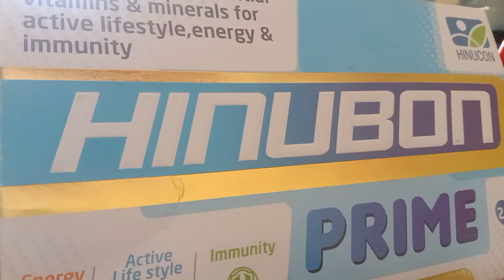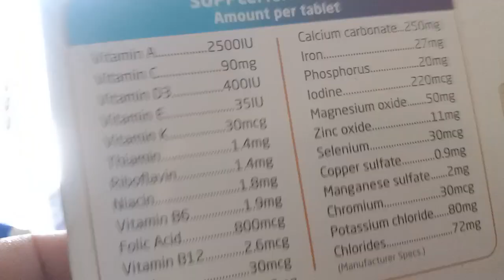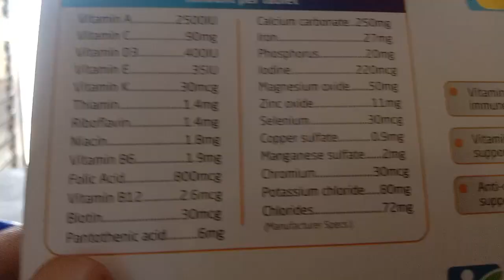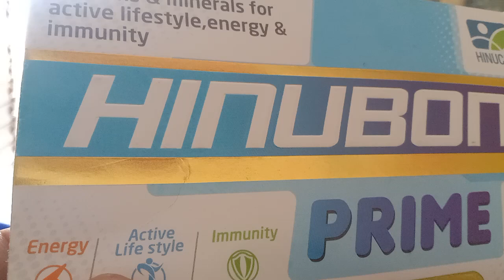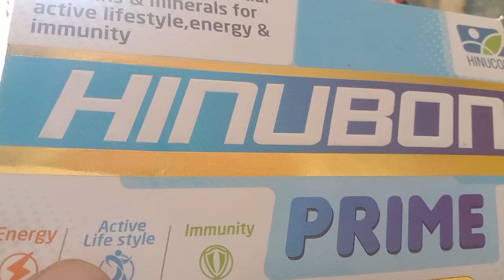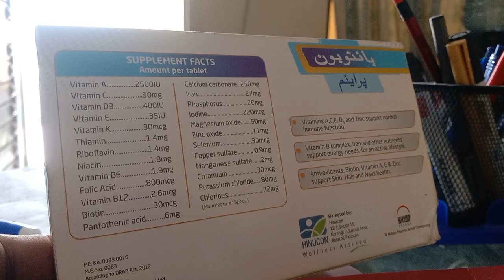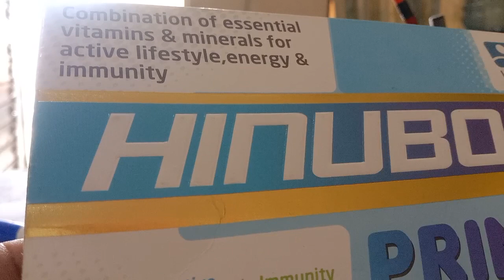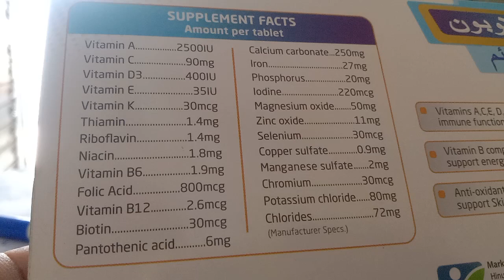HINUBON prime your prime partner|,Active life style,immunity۔| enjoy the life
Hinubon prime. Energy, Active life style & immunity.
 Best vitamins & mineral Active life style.
boost male sexual power.
sexual power weakness best treatment.
best tonic for the old age people.
sexual weakness best treatment.
use with the doctor advice.
tell your doctor to weakness about your sexual power.
best healthy tonic.
"complete healthy tips"